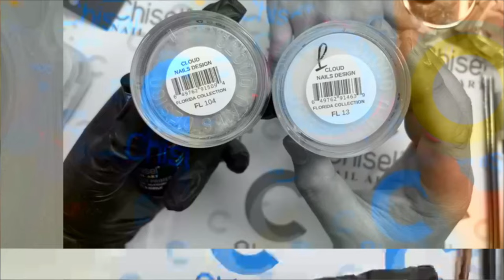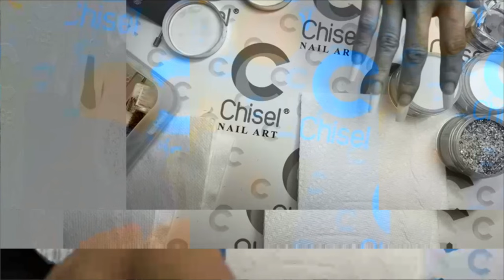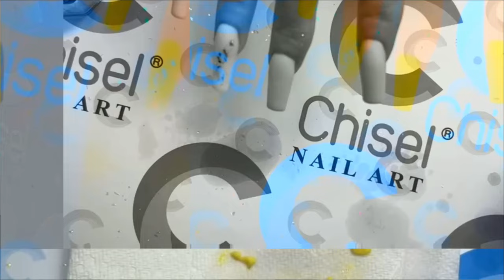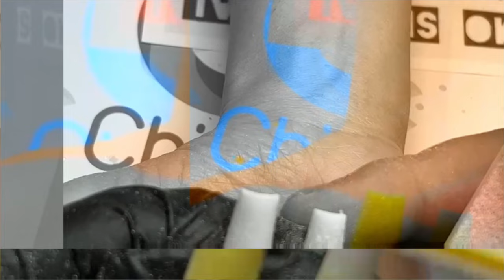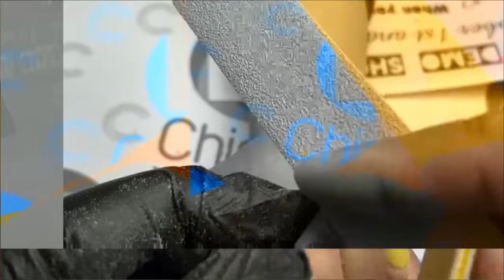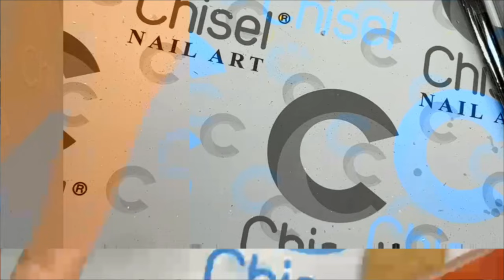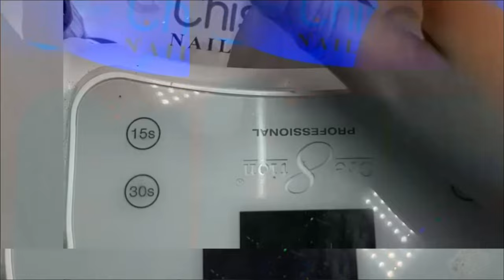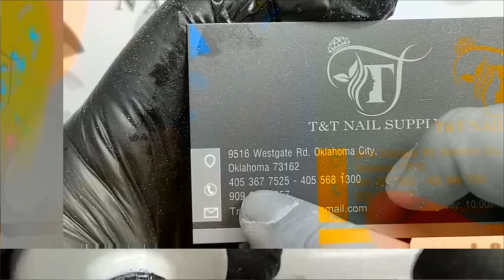Nail Acrylic Tutorial by Master Phong Tran, Chisel Educator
Phong Tran Art - Nail Tutorial